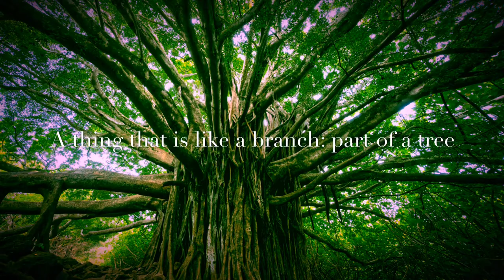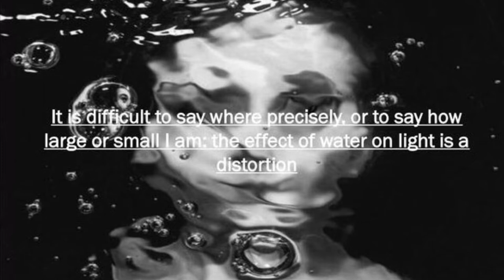This is a Photograph of Me by: Margaret Atwood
Culminating project Poetry Creative Part B